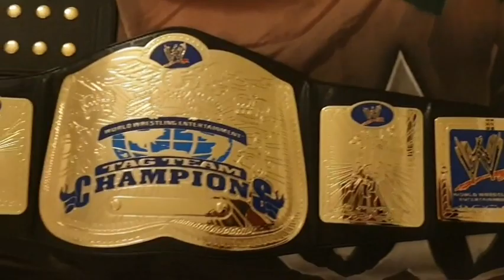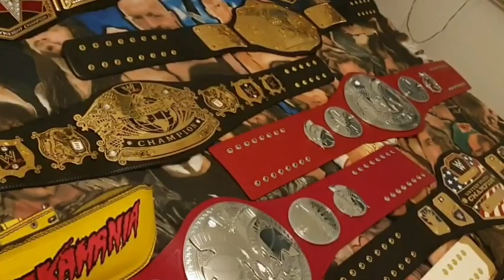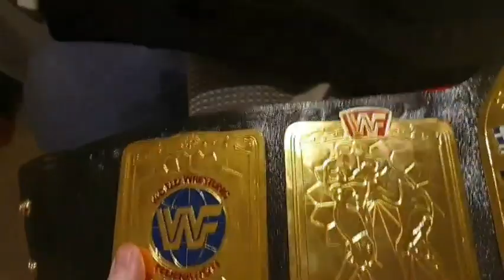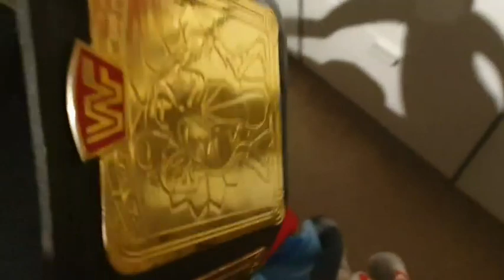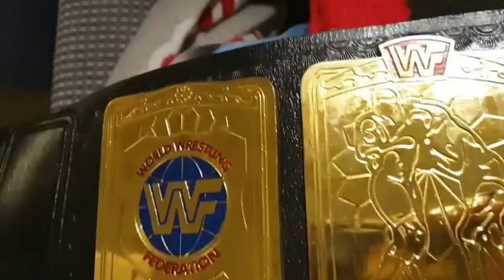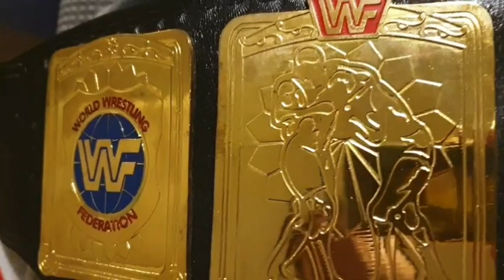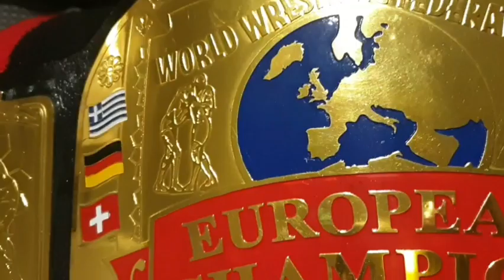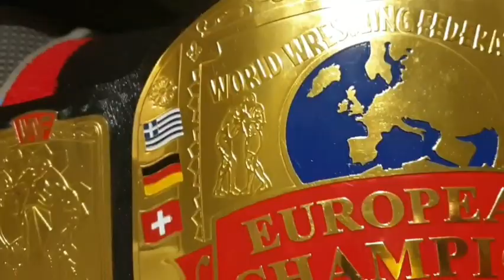M.C.Mic's Vlog: My Replica Championship Collection Part 1/2🙂✌